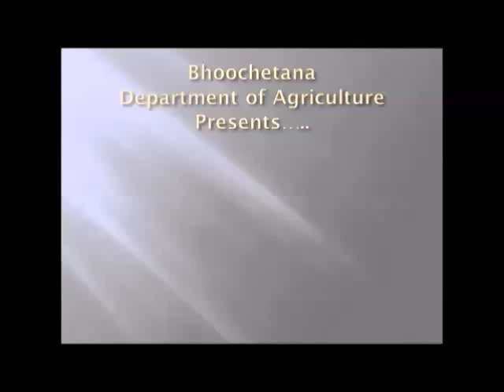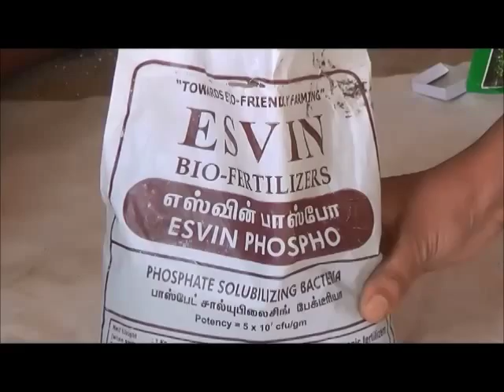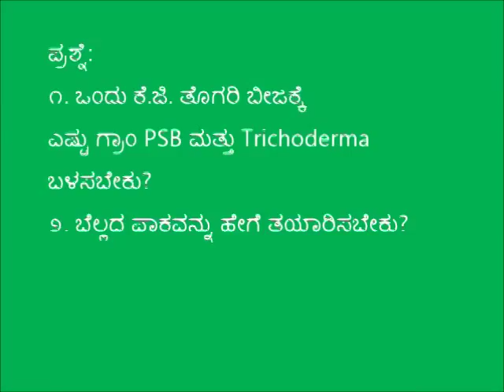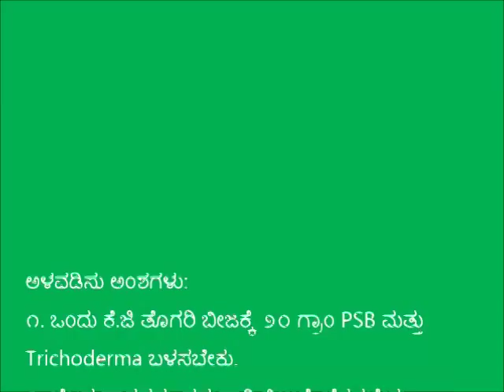Seed treatment of Red Gram using biofertilser and Trichoderma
This video demonstrates method of seed treatment for Redgram (Tur) using Phosphorous solubalising Bacteria and Trichoderma For more information and related videos visit us